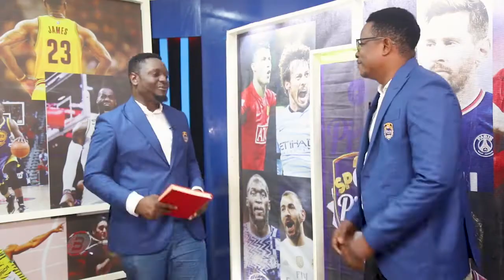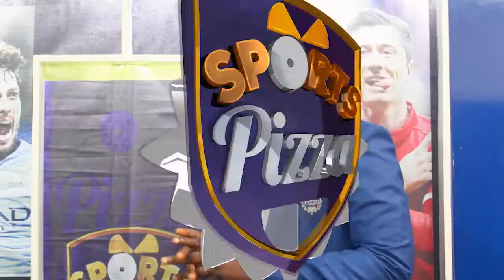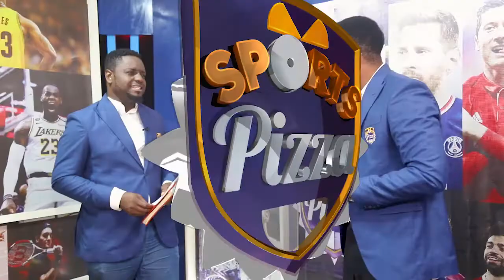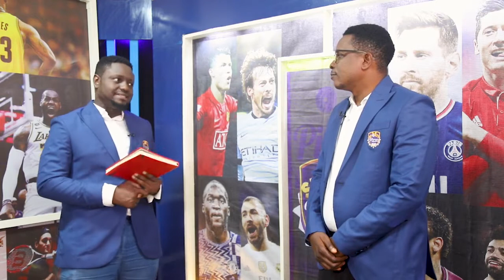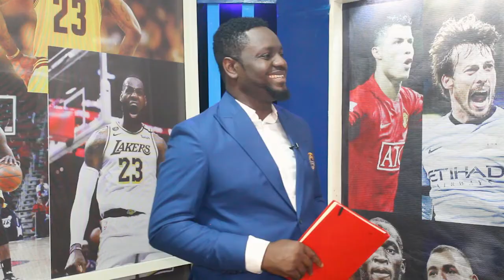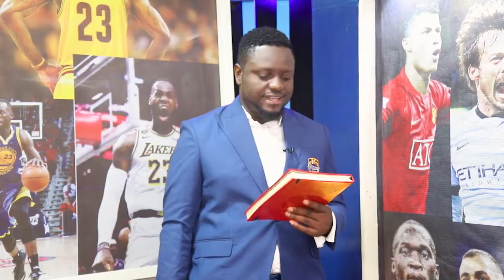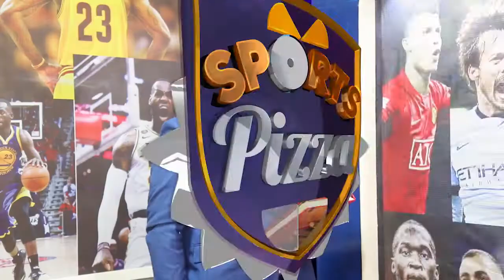Queen Elizabeth II - Sports World Pay Tribute To The Late Sports Lover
The Gunners were once invited to Buckingham Palace in 2007 with Thierry Henry and Arsene Wenger in tow, and revealed her affinity for the club according to Fabregas.

Minister Of Sports Sacks League Management Company - Setup Interim Committee To Run The League.

TUCHEL'S SACKING IS A SHOCK: Chelsea Gambling On Graham Potter.

Tuchel Against Ronaldo's Move To Chelsea - Prefers Aubameyang - He preferred an injured Pierre-Emerick Aubameyang over an ace Ronaldo.